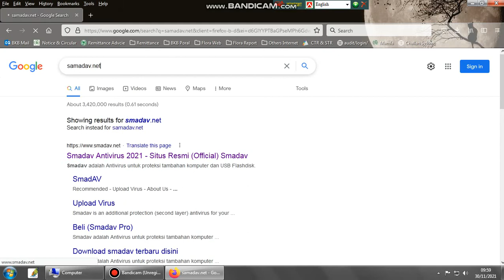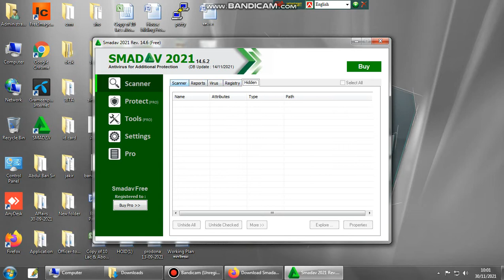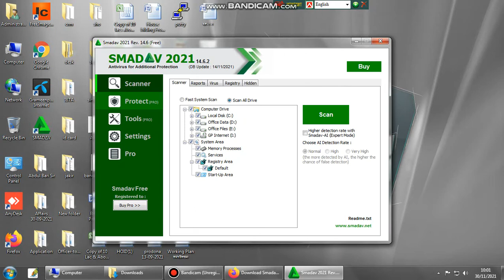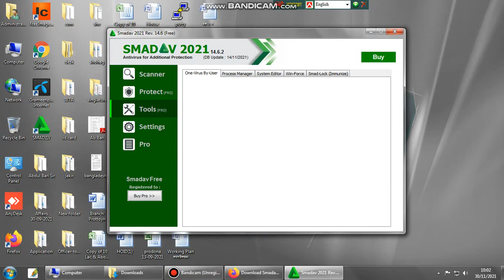নতুন এন্টিভাইরাস ! Free Antivirus For PC 2021-22 Windows XP, 7, 8, 10, 11 64-86 use for all PC।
Amazing  photography